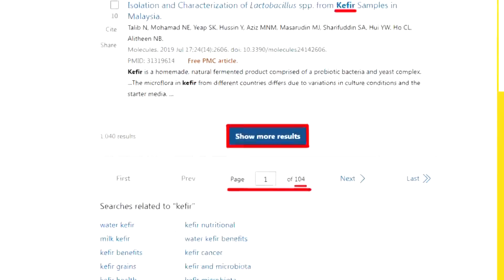【頭條開講Part3】全世界都是我的人體試驗場? 日本向世界宣戰 滅絕非物質文化遺產! 核污水排海引爆亞洲"搶鹽作戰"! @頭條開講HeadlinesTalk 20230825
【LIVE頭條開講】日貨如糞土!中國大抵制來了!岸田心驚經濟要涼了!人民幣貶破八?北京反制白宮狂拋美債!華為捅破天馬斯克臉綠!賺不到人民幣了!20230825完整版 @HeadlinesTalk

請鎖定《頭條開講》YouTube頻道/每週一至週五20:00-22:00